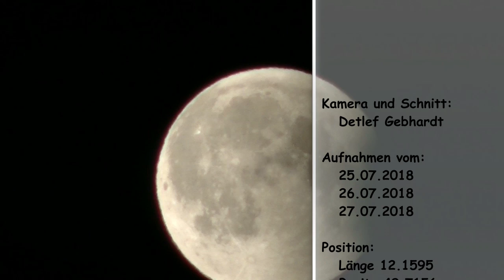Blutmond, Totale Mondfinsternis am 27.07.2018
Am 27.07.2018 war eine totale Monfinsternis, die von vielen Orten gut sichtbar war. In der Oberpfalz war der Mond ab ca. 22:00 Uhr zu sehen. Davor war er beim Eintritt in den Kernschatten leider noch unterhalb vom Horizont.